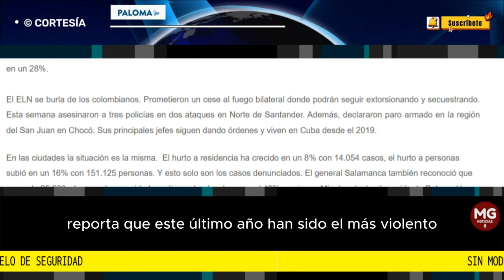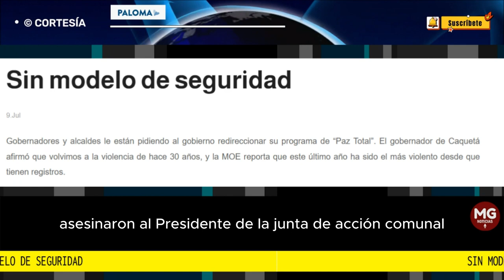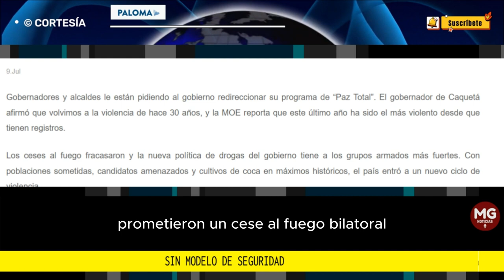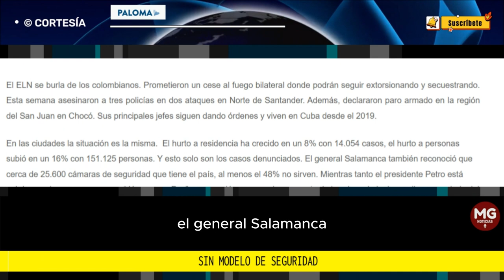SIN MODELO DE SEGURIDAD 🎯 Columna Paloma Valencia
Gobernadores y alcaldes le están pidiendo al gobierno redireccionar su programa de “Paz Total”. El gobernador de Caquetá afirmó que volvimos a la violencia de hace 30 años, y la MOE reporta que este último año ha sido el más violento desde que tienen registros.